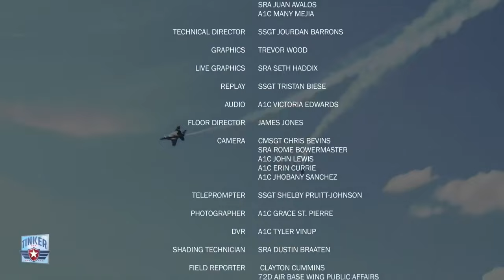Tinker Air Show Day 1 Part 5 of 5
Tinker Air Force Base 2023 Air Show  Day 1:  Part 5 of 5

Related Material:
Pan American Clippers: The Golden Age of Flying Boats: By James Trautman